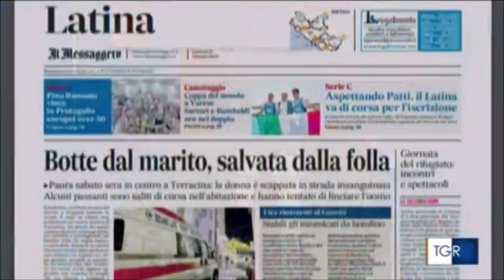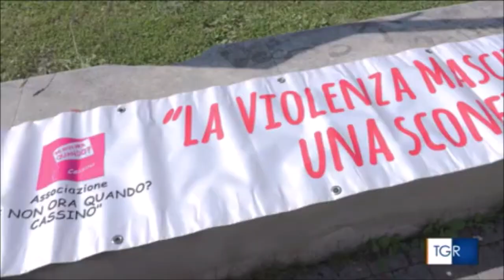Violenza di genere, in aumento i casi di violenza sulle donne. L'attività della Polizia di Stato